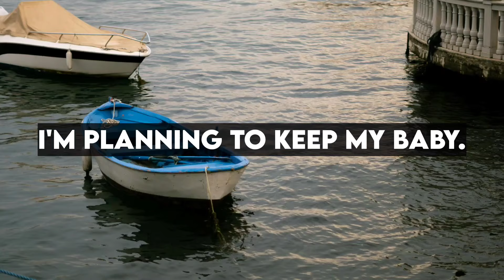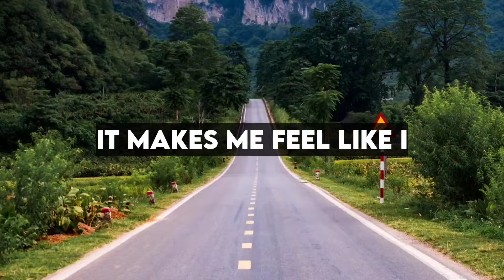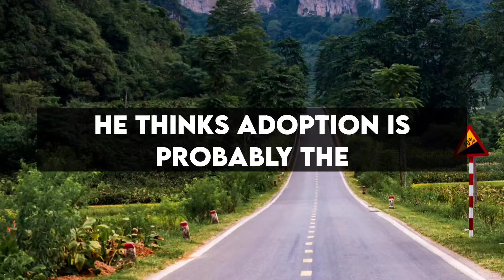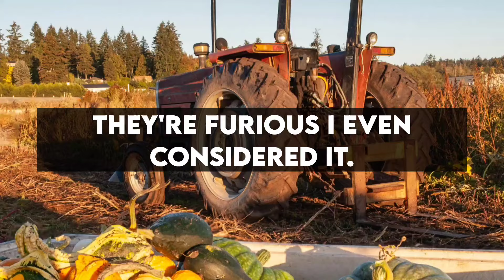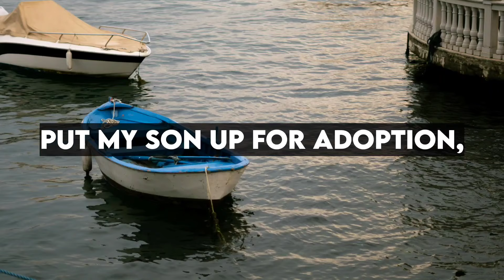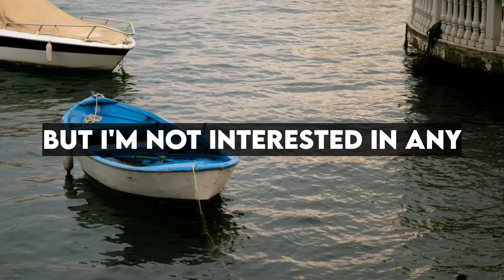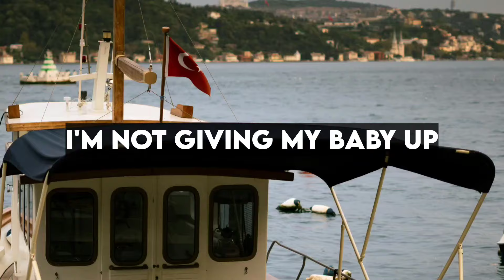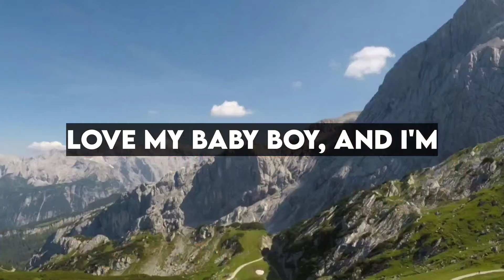Reddit Stories - I got pregnant by my boyfriend at 16, which was a big mistake, and my parents tried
I got pregnant by my boyfriend at 16, which was a big mistake, and my parents tried to pressure me into giving the baby up for adoption - Reddit Story
Stories from the internet reddit
reddit stories
reddit cheating stories
reddit stories compilation
reddit stories tiktok
reddit aita stories with updates
reddit breakup stories
reddit bedtime stories
reddit bully
reddit bad parents
Reddit Golden Child stories
reddit cheating stories revenge